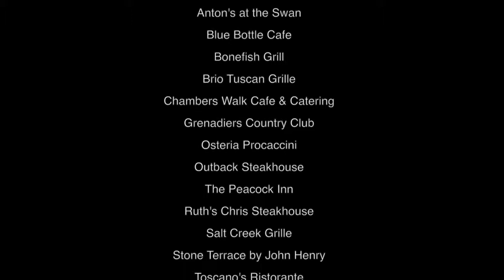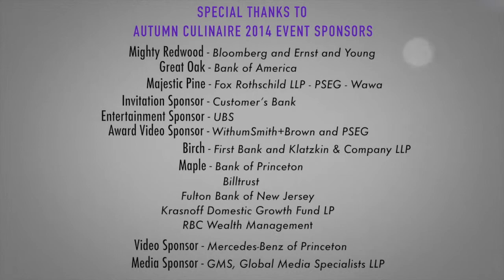Big Brothers Big Sisters of Merecer NJ Autumn Culinaire Gala 2014 - Big Brother Interview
BBBS Merecer County NJ Autumn Culinaire Gala 2014 - Big Brother Interview